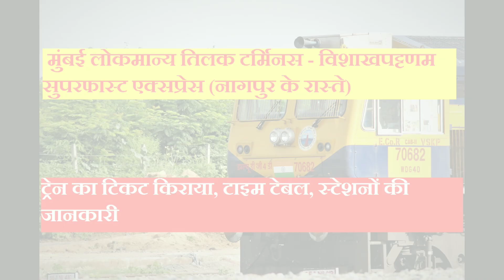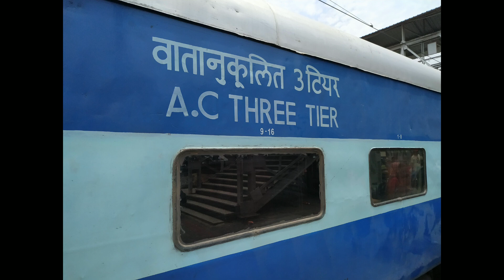Mumbai LTT - Visakhapatnam SF Express (Via Nagpur) | Train Information | 22848 Train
For business enquiry - 22848 / मुंबई एलटीटी - विशाखापत्तनम एसएफ एक्सप्रेस (वाया नागपुर) (पीटी) भारतीय रेल की प्रमुख ट्रेन में से एक है जो लोकमान्य तिलक टर्मिनस और विशाखापत्तनम जंक्शन के बीच चलती है। ट्रेन द्वारा तय की गई कुल दूरी 1648 किमी है और ट्रेन की औसत गति समय पर स्रोत स्टेशन से 56 किमी / घंटा है। यह समय पर गंतव्य स्टेशन पर पहुंचती है। 22848 / मुंबई एलटीटी - विशाखापत्तनम एसएफ एक्सप्रेस (वाया नागपुर) (पीटी) में 23 स्टॉपेज हैं। ट्रेन निम्नलिखित दिनों (मंगलवार) को चलती है और इसमें कोच होते हैं - (2A, 3A, SL)।

ट्रेन नंबर 22848 मुंबई और विशाखापट्टनम के बीच चलने वाली ट्रेन है। मुंबई महाराष्ट्र राज्य में स्थित है और विशाखापत्तनम आंध्र प्रदेश राज्य में स्थित है। दो शहर 1649kms की दूरी पर स्थित हैं।

ट्रेन 22848 का नाम LTT VSKP SUP EX है। यह मुंबई से दिन 1 पर 00:15 पर निकलती है और दिन में 2.30 बजे विशाखापट्टनम पहुंचती है। इसके स्रोत से गंतव्य तक पहुंचने में 29 मिनट 15 मिनट लगते हैं।

ट्रेन के रास्ते से गुजरने वाले कुछ प्रमुख स्टेशन NAGPUR, MANMAD जंक्शन, और NASIK ROAD हैं। एक हफ्ते में, LTT VSKP SUP EX मंगलवार को संचालित होता है।

22848/ Mumbai LTT - Visakhapatnam SF Express (Via Nagpur) (PT) is one of the prominent train of Indian railways that runs between Lokmanya Tilak Terminus and Visakhapatnam Junction. The total distance covered by the train is 1648km and average speed of the train is 56km/hr Train departs from Source station at time and it reaches at Destination station at time. 22848/ Mumbai LTT - Visakhapatnam SF Express (Via Nagpur) (PT) has 23 stoppages. Train runs on following days (Tuesday) and consists of coaches – (2A, 3A, SL).

train number 22848 is a train running between Mumbai and Vishakhapatnam. Mumbai is located in the state of Maharashtra and Vishakhapatnam is located in the state of Andhra Pradesh.The two cities are located at a distance of 1649kms.

The train 22848 is named as LTT VSKP SUP EX. It leaves Mumbai at 00:15 on day 1 and reaches Vishakhapatnam at 05:30 on day 2.It takes 29 hrs 15 mins to reach from its source to the destination.

Some of the major stations that the train passes through on its way are NAGPUR, MANMAD JUNCTION, and NASIK ROAD. In a week, LTT VSKP SUP EX operates on Tuesday.